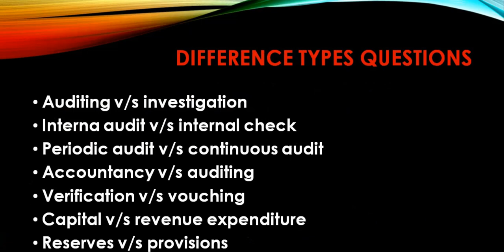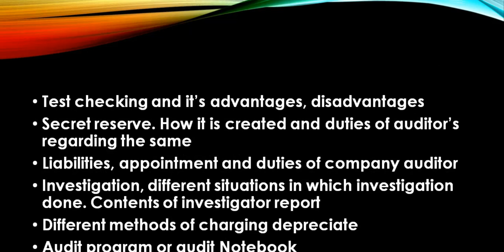Important topics I Auditing I Patna University I 2020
Important topics I Auditing I Patna University

Hello Everyone!!
In this video lecture you will learn about some important topics which can be useful in universities exam of Auditing paper.
1. statement types questions
2. difference type questions
3. special audit
4. important topics from syllabus or as per previous years question papers